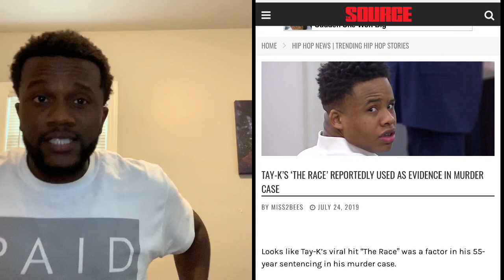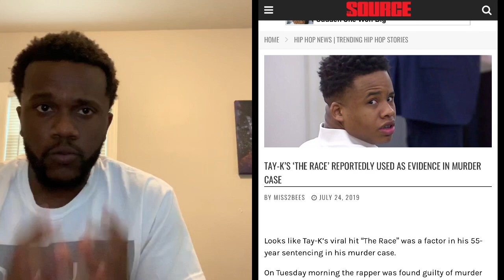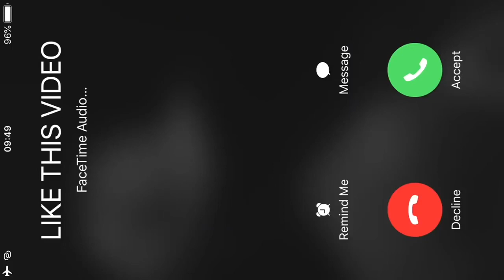TAY K SENTENCED TO 55 YEARS AT 19!! | The POWER of YOUR WORDS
YON 🌍 WORLD •

In this video we go over Tay-K recent sentence of 55 years at the age of 19. I noticed after listening the hit platinum single "The Race" , Tay-K spoke this moment into existence. I made this video to bring awareness on the Power of Your WORDS. When you speak into the Universe whether its good or bad.. You send out a vibration that returns to you. This is a universal law that works if you know about it or not. Begin to understand to what you speak into this world will be the same energy use to create your world. Take this Power serious and use it to change the course of your Life.

Start Your Amazon Business!

Yon World Video Equipment

Youtube Vlog Camera
iPhone X
Macbook 13.3in
Director Suite for Windows
Best Touchscreen HP Laptop 1TB
Amazon Prime